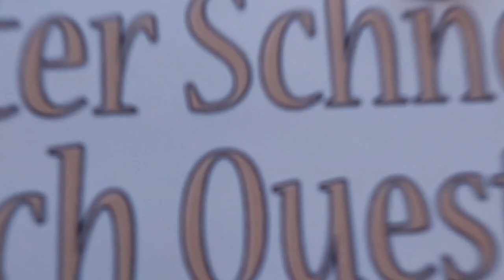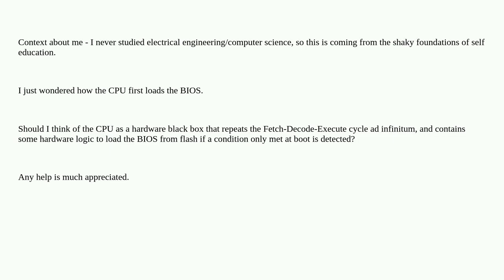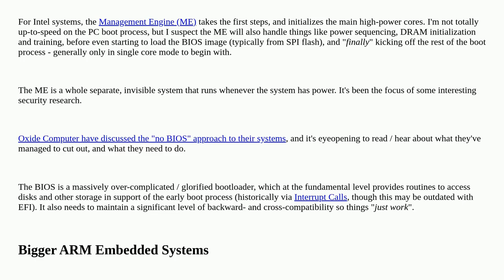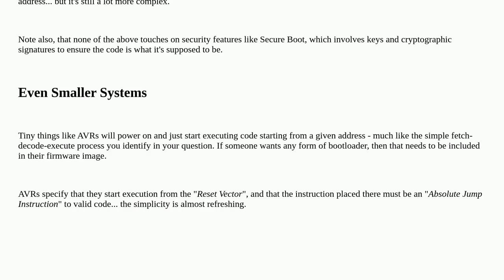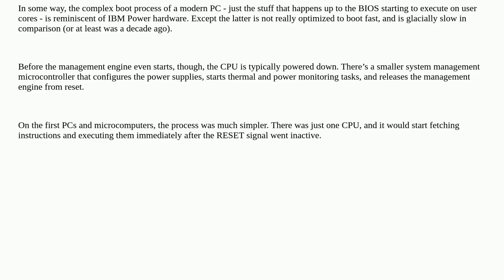Electronics: How does the CPU load the BIOS?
How does the CPU load the BIOS?

A special thanks goes out to the community

  hardware cpu bootloader